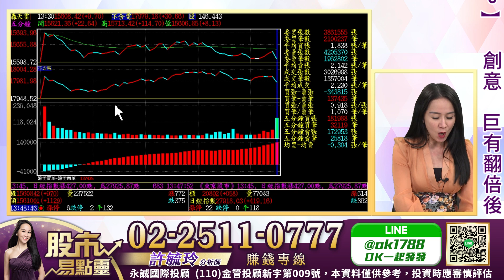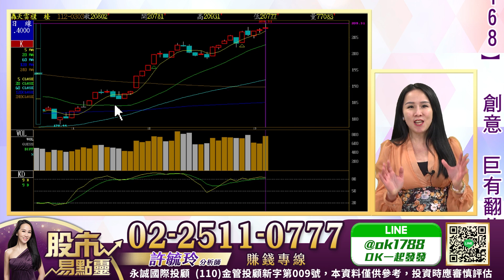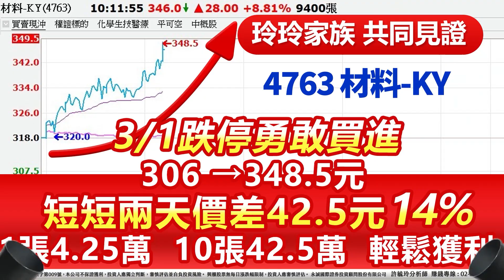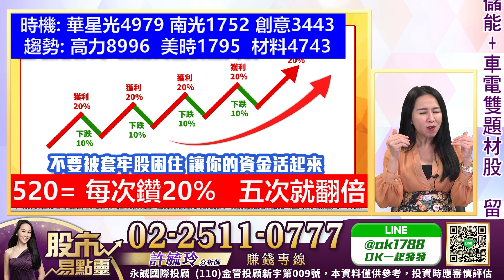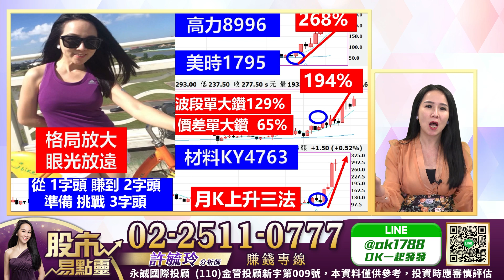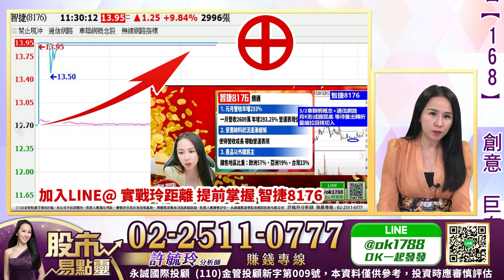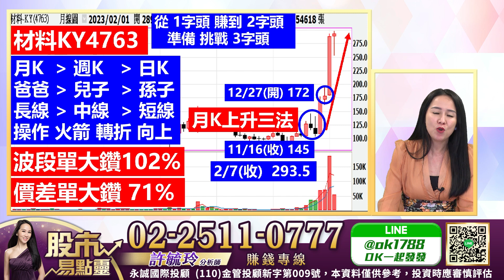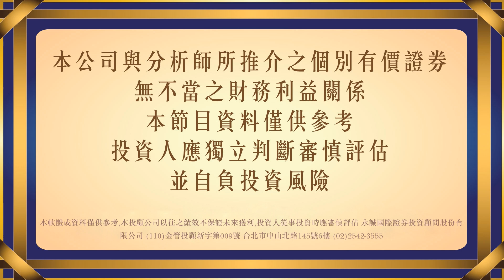三月遺珠潛力股 「大公開」｜股市易點靈 許毓玲 分析師｜20230303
三月遺珠潛力股 「大公開」